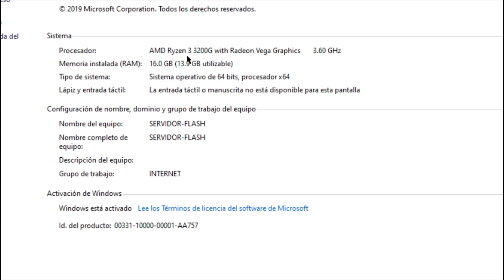✅ MEJORES EMULADORES Para JUGAR FREE FIRE En PC 2022🖱️ ¿Cuál es el MEJOR Emulador?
✅Conoce los mejores emuladores para jugar free fire en tu pc gamer ya sea de gama baja, media o alta, te explico lo que debes tomar en cuenta para elegir un emulador optimo de acuerdo a tu procesador.